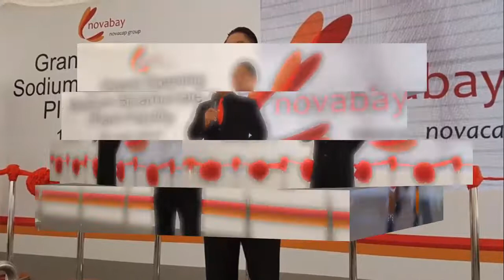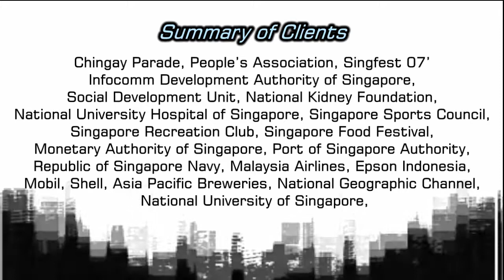EMCEE KEVIN O’HARA (SINGAPORE)